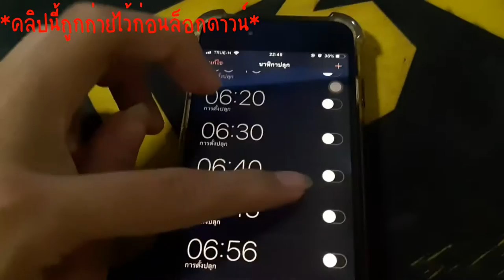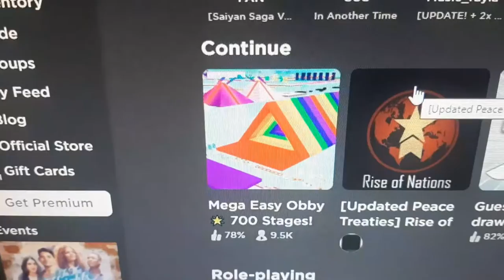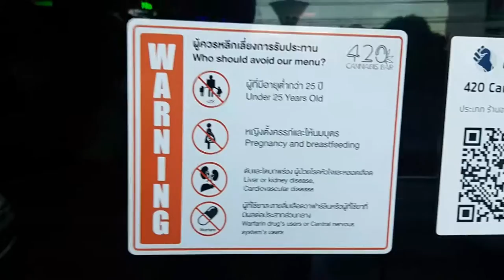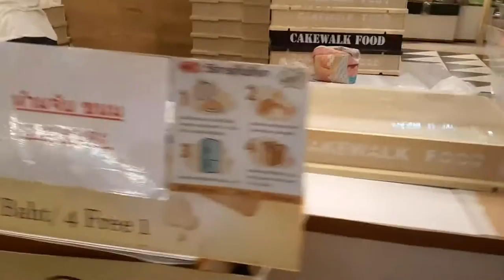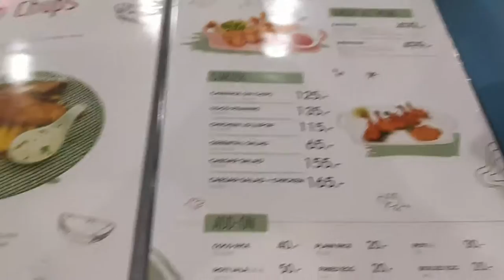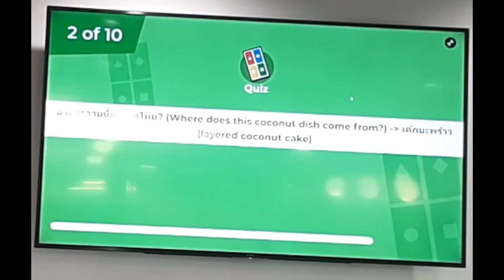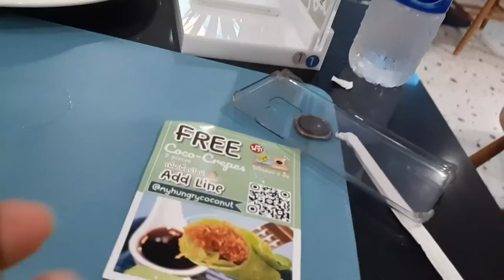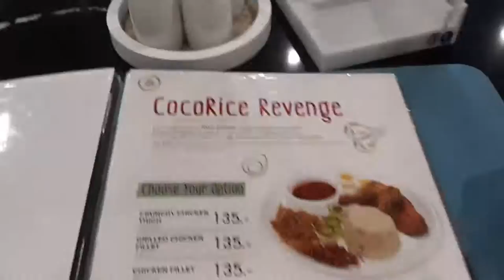My birthday is COME BACK!!!!! 🎂🎂🎂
คลิปนี้ถูกถ่ายวันที่ 21 มิถุนายนนะครับก่อนที่จะมีมาตรการล็อคดาวน์นะครับ แล้วก็ขอโทษกันด้วยที่หายหัวไปนานเพราะว่าช่วงนี้ยุ่งมากถ้าท่านใดที่ Follow Facebook ผมจะรู้ว่าผมมีกิจกรรมไหนหลายอย่างที่จะต้องไปทำนะครับ ฮิฮิ 🔔🔔